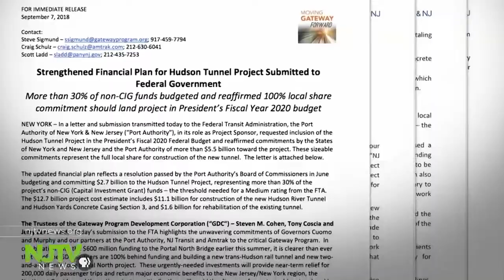Gateway Tunnel Project Need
Recently, Alliance President Phil Beachem attended a meeting with the Meadowlands Regional Chamber of Commerce, focusing on transportation across the Hudson River and the need for the Gateway Project.

The project continues to be not just a regional one... but a national one, that affects our economy, national security, and safety.